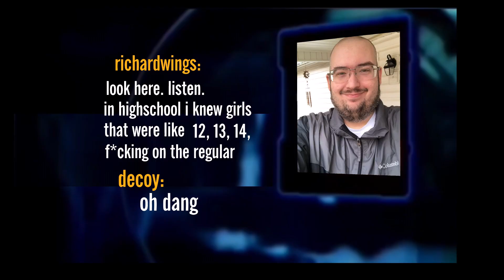To Catch A Predator - Wings Of Redemption 2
Rmember that time Wings of got caught in the TCAP sting a2nd time? I do